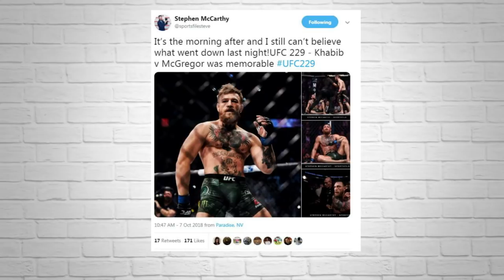Shooting Conor McGregor | Sportsfile's Stephen McCarthy talks UFC 229 and documenting MMA history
Ger Gilroy, Eoin Sheahan and Darren Cleary are joined by Sportsfile photojournalist, Stephen McCarthy.

The sports photographer discusses his experience covering UFC 229, shooting Conor McGregor and the evolution of his profession.

Brought to you in association with ScrewFix Ireland.

📱 Snapchat: add us and message the show @offtheball1